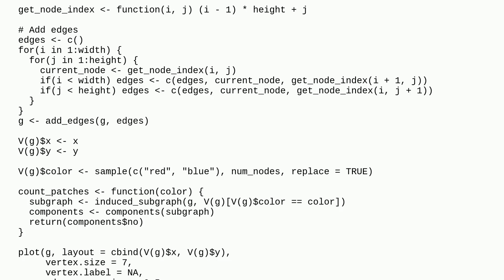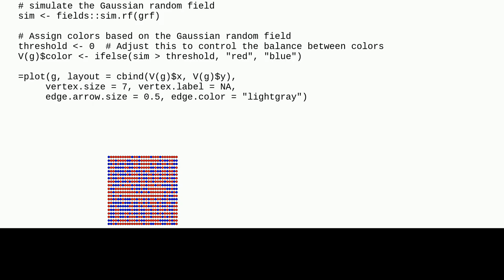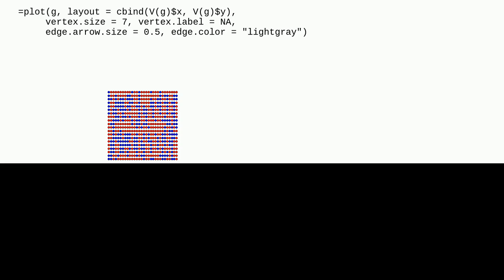Gis: Simulating a Random Shapefile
Simulating a Random Shapefile

A special thanks goes out to the community

  r